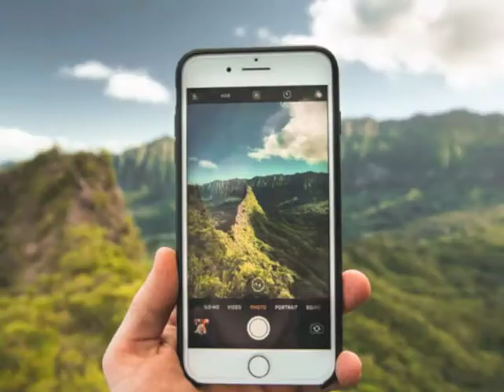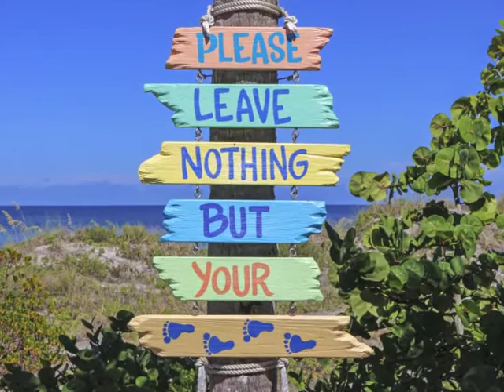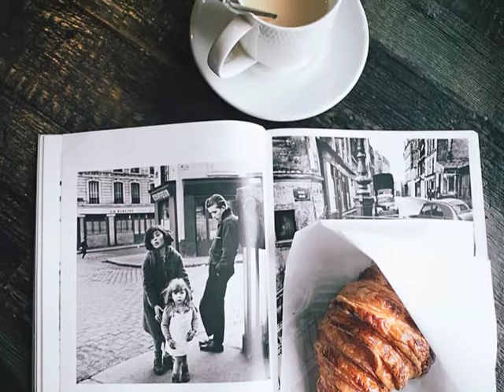Simple Travel Photography Ideas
Basic & Easy To Remember Travel Photography Ideas